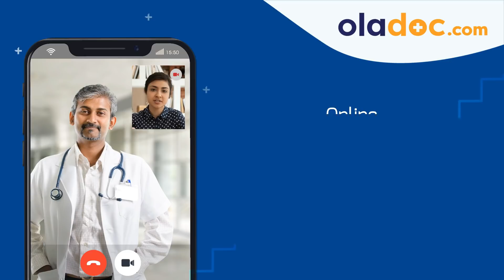Stomach Gas Badhazmi Ka Ilaj Urdu Hindi - How to Treat Stomach Gas Acid Reflux -Reduce Bloating Elaj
How To Treat Gas Ka Ilaj Urdu Hindi - Pait Ki Gas Badhazmi Ka Elaj - Reduce Bloating - Stomach Gas

Gas is a normal part of the digestion process and getting rid of stomach gas (pait ki gas) either through burping or passing gas is also normal. Bloating can occur if gas is trapped or not moving well through your digestive system. An increase in gas or bloating/indigestion (badhazmi) may result from eating foods that are more likely to produce gas.

Stomach gas (pait ki gas) can cause a lot of digestive problems like frequent burping, stomach cramps, bloating, indigestion (badhazmi), and feeling of fullness. Bloating can be uncomfortable but it can be reduced or treated quickly. Gas in the stomach often results from swallowing too much air while eating or drinking.

The first and best step of stomach gas treatment (pait ki gas ka elaj/ilaj) and reduce bloating is to make dietary changes, avoid eating foods that can cause gas and bloating. Also eating smaller portions can also eliminate stomach gas (pait ki gas) problems.

Ms. Wajeeha Sultana is an expert Nutritionist. Ms. Wajeeha is practicing at the Medical Center Ladies Club (Model Town) Lahore.